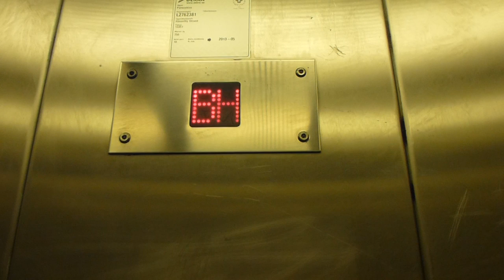Hissmontering Hydraulic Elevator @ Hässelby Strand Metro Station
HÄS 13351